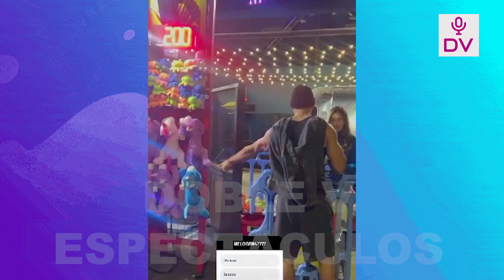AUSTIN PALAO LE REGALA TIERNO PELUCHE A FLAVIA LAOS Y SE MUESTRAN MAS UNIDOS QUE NUNCA!!